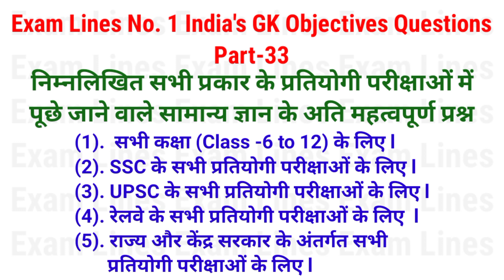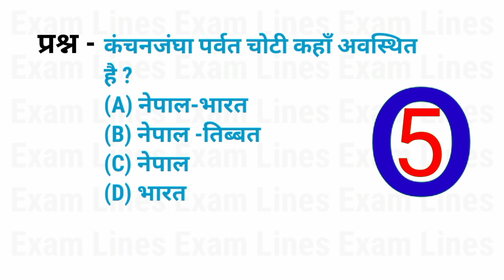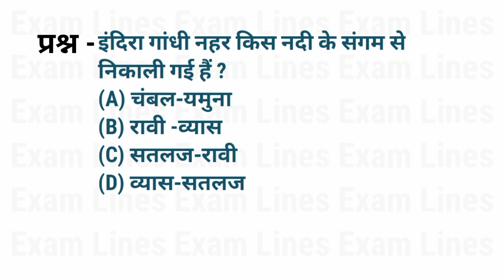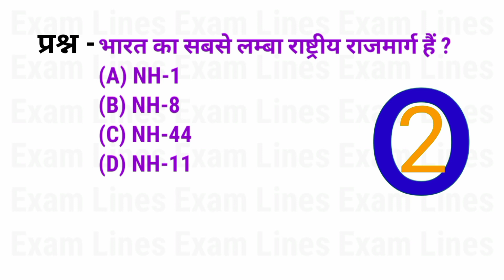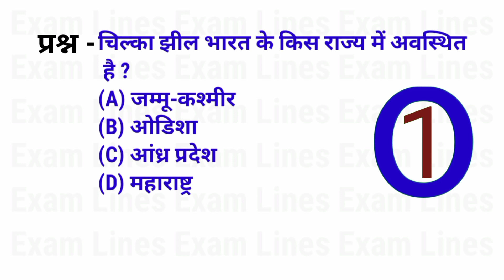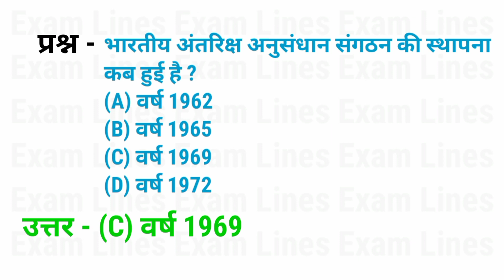25 India GK - India GK In Hindi - Bharat GK | MCQ GK Questions in Hindi | (Objective Questions) - 33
25 India GK - India GK In Hindi - Bharat GK | MCQ GK Questions in Hindi | (Objective Questions) - 33

General Knowledge Most Important Question GK Quiz

Your Queries 👇👇
1. GK
2. General Knowledge
3. Important GK Questions and answer for 4. Competitive Exams
5. Quiz Test
6. br gk study
7. Important gk
8. Quiz test
9. competitive quiz
10. competitive general knowledge
11. GK in Hindi
12. general knowledge quiz
13. quiz questions
14. general knowledge questions
15. gk quiz
16. general knowledge questions with answers
17. gk question in hindi
18. GK Question Answer
19. India GK
20. hindi gk
21. samanya gyan
22. gk questions
23. india gk in hindi
24. 2022 gk questions and answers
25. lucent gk
26. lucent gk
27. lucent gk in hindi video
28. lucent GK in hindi
29. lucent geography in hindi
30. lucent geography
31. geography gk question
32. geography gk in hindi
33. lucent 1000 question
34. lucent 1000 prashn
35. lucent gk ka nichod
36. lucent gk important question
37. lucent gk important question in hindi
38. lucent gk important topics
39. lucent ka nichod science
40. lucent for ssc cgl
41. lucent for ssc
42. lucent for railway
43. geography gk
44. lucent mcq
45. lucent mcq in hindi
46. lucent book gk
47. gk
48. gk questions and answers
49. gk question
50. general knowledge
51. br gk study
52. gk questions
53. g k
54. general knowledge question
55. g k questions and answers
56. gk ke question
57. question
58. general knowledge questions and answers
59. samanya gyan
60. g.k questions in hindi
61. gk question answer
62. sarkarinaukarigk​​​​​​​​
63. gk ke sawal
64. knowledge
65. question answer
66. general knowledge questions
67. gk knowledge
gk,
gk question,
gk questions,
gk ke question,
gk gs,
gk questions and answers,
gk afroz,
gk quiz,
gk gs live,
gk gs question,
gk lean most,
gk gs khan sir,
gk gs education for you,
gk gs shorts,
gk gs masti live,
gk gs live classes,
gk gs masti by jaidev,
futuretakgk,
ias interview questions in hindi,
upsc exam,
upsc,
ips,
ias,
best gk,
lucent gk,
current affairs,
gk for competitive exams,
competitive exams,
general knowledge questions and answers,
general knowledge,
gk in hindi,
gk,
gk questions,
gk question,
interesting fact,
gk questions,
india gk,
lucent gk,
100 gk,
India Quiz,
gk,
quiz,
100 gk questions,
general knowledge,
gk question answer,
gk quiz,
quiz questions,
2022 gk,
online gk,
Current affairs,
students gk,
samanya gyan,
100 india gk,
Hindi GK,
Objective GK,